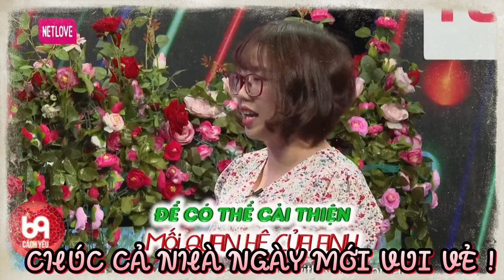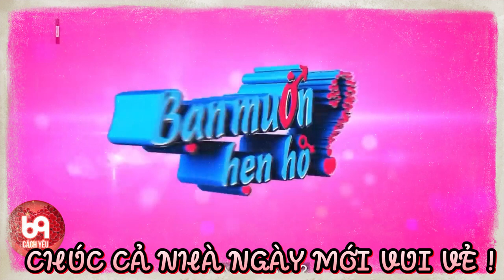Anh không có gì ngoài đất, yêu anh tài sản tiền bạc là của em đó | 69 CÁCH YÊU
BMHH_885
69 Cách Yêu là trang cập nhật những chương trình hẹn hò, ghép đôi, mai mối hot nhất hiện nay BẠN MUỐN HẸN HÒ, HẸN ĂN TRƯA, VỢ CHỒNG SON, YÊU LÀ CƯỚI, MAI MỐI CÙNG NGƯỜI LẠ